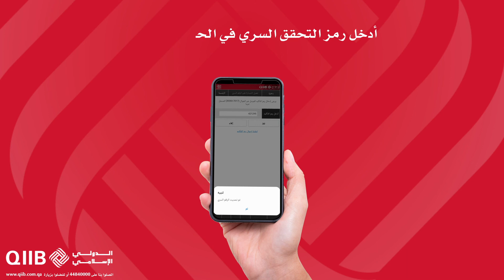تفعيل البطاقة عبر تطبيق الجوال المصرفي من الدولي الإسلامي